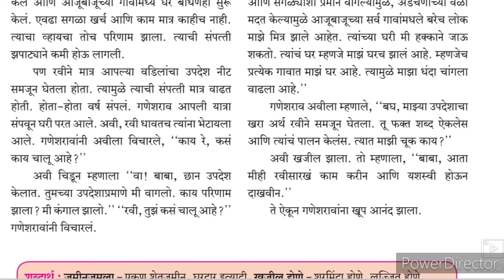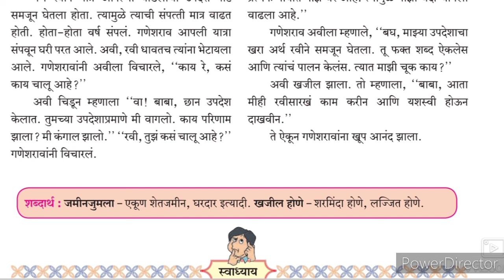8th class Marathi 4 savlitun ja savlitun ye Part-2 Urdu medium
8th class Urdu medium Marathi composite Ch 4 savlitun ja savlitun ye Part-2 is a conclusion of the chapter. this video gives you complete information about the chapter. This video helps the Urdu medium students to understand learn more about the chapter. Urdu medium channel is an open source for Urdu medium school Urdu medium online classes
8th class Urdu medium Marathi composite Ch 2 Chiv Chiv chimnya Question Answer this video is useful for students to understand learn more about the chapter.
8thclassUrdu medium